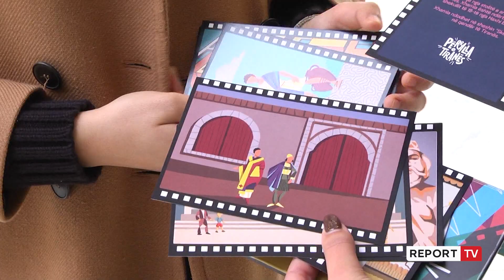Arkitektja Xhoana Kristo dizenjon lojën për fëmijët: Të vegjlit mbi 3 vjeç mund të njohin historinë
Xhoana  Kristo është arkitektja 27-vjeçare e cila së fundmi ka dizenjuar lojëra fizike digjitale ku fëmijët nga mosha 3 vjeç mund të mësojnë më shumë mbi trashëgiminë kulturore historike të vendit tonë.